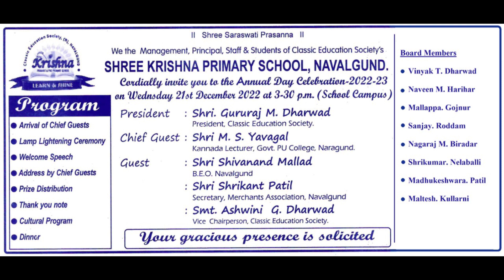16 Folk Dance 3rd Std A&B Div Boys&Girls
16 Folk Dance 3rd Std A&B Div Boys&Girls